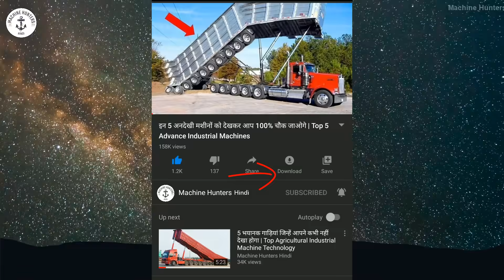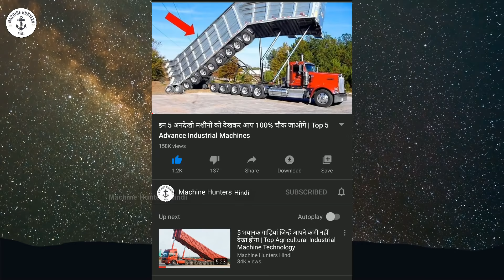इन लोगो के काम करने की स्पीड मशीन से भी ज्यादा है | Top Fastest Worker In The World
In this video we will show you top amazing people who have skills that will put any machine behind in terms of speed.